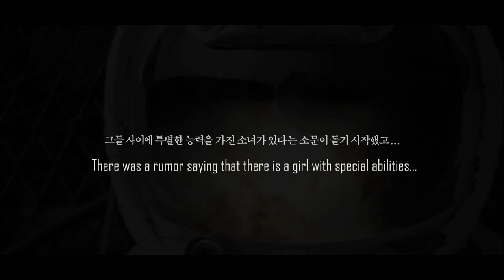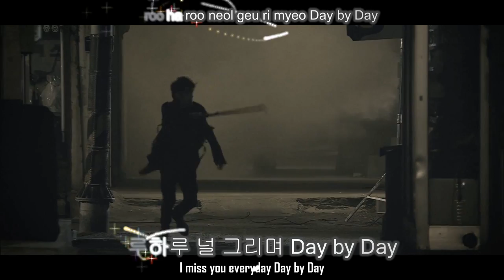[HD] T-ara (티아라) - Day by Day (데이 바이 데이) [Drama ver] - Hangul, Romanized, Eng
To be continued... Part 2 is "Don't Leave (떠나지마)" linked via video responses below.